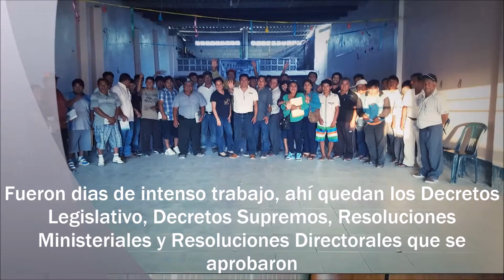Día del Pescador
Remembranza del trabajo realizado en la pesquería de consumo humano directo del Perú.
Durante el período octubre 2014 a agosto del 2016, en la que me desempeñe como Director General de Director General Extracción y Producción Pesquera para Consumo Humano Directo y Director de Pesca Artesanal, en el Ministerio de la Producción.
En ese período, emití 940 resoluciones directorales, de los cuales 431 resoluciones otorgaron derechos en materia de extracción y procesamiento pesquero para consumo humano directo, el mismo que incluyo la aprobación de 53 Certificaciones Ambientales, que generaron inversiones por más de US$ 53 millones de dólares.